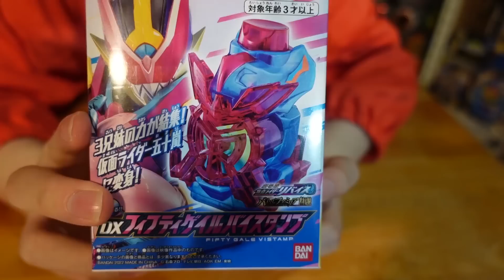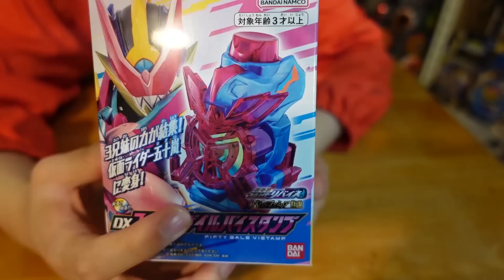五十嵐一家最強的是媽媽!!媽媽的形態!?真最終形態"DX五十嵐罪惡印章"三分鐘假面騎士(REVICE)系列#536 仮面ライダー